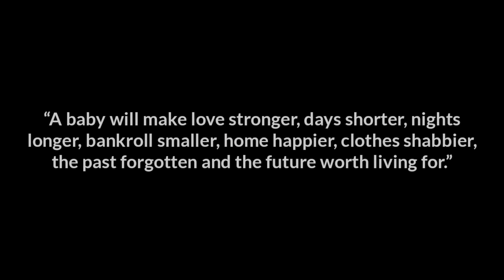Rosmar Maternity Shoot 2022